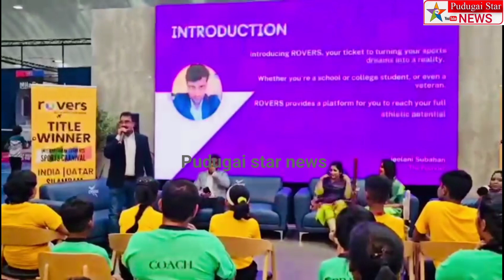துபாயில் நடைபெற்ற சர்வதேச மாணவர்கள் விளையாட்டு திருவிழா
Dubai world student sports day news#Polimer news
Captain news
Sun News
Jaya news
Puthiya thalaimurai news
Raj news
accident news
thefte news
sitting news
smuggling news
cinema news
grame news
village news
sports news
school news
article news
political news
accident news
India news
world news
sports news